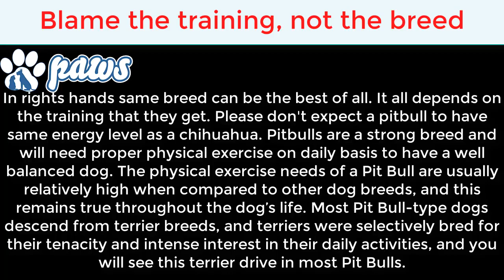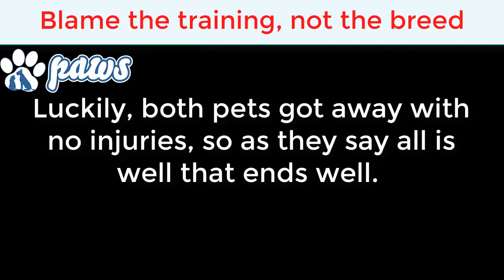Pitbull attacks a hOrse and pays de price..!